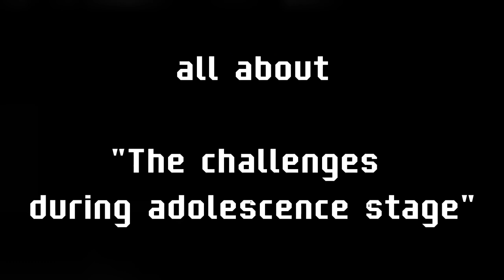VIDEO PERFORMANCE IN SOCIAL SCIENCE 3 || "The challenges during adolescence stages" || 11 STEM 4A